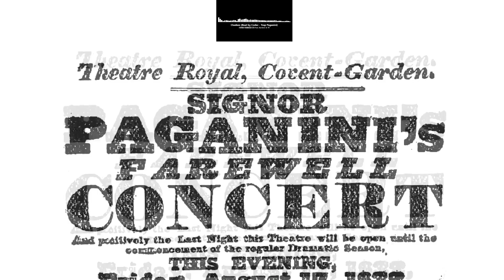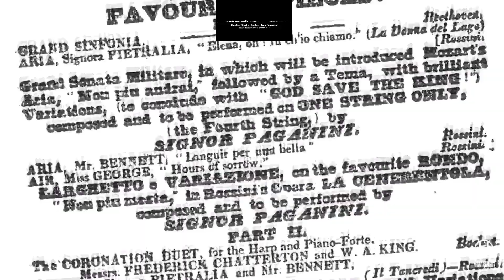🄿🄰🅁🄾 🅁🄴🄼🄰🄺🄴 🄸🅃 ft. Bandido & TB - Clueless (Beat by Codec - Trap Paganini)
©Dieser Track ist ein selbst produzierter Remake (DO NOT COPY)©